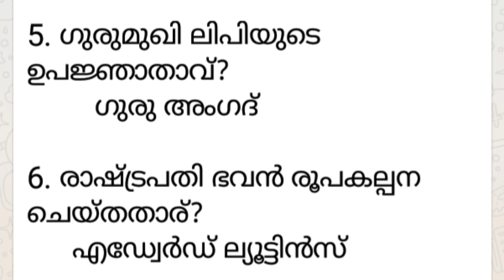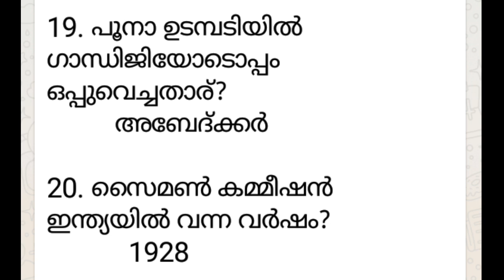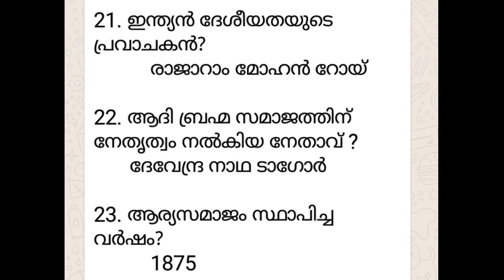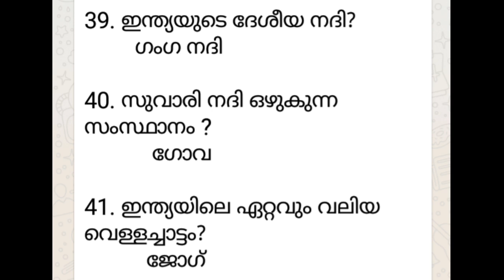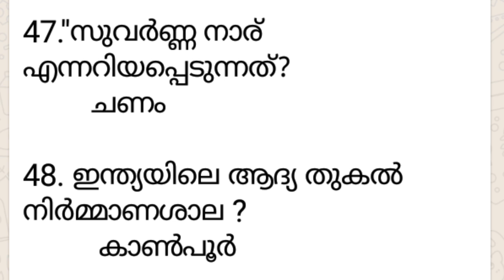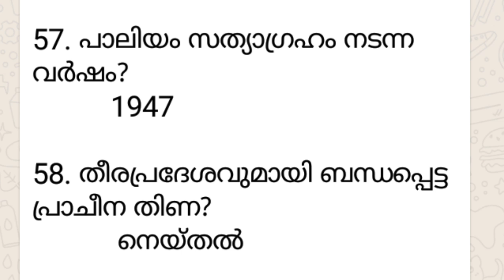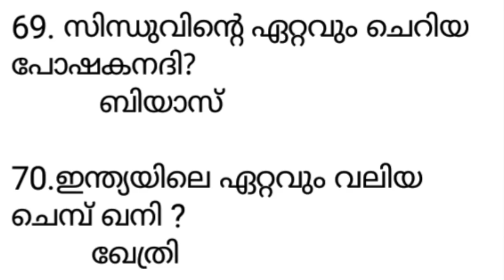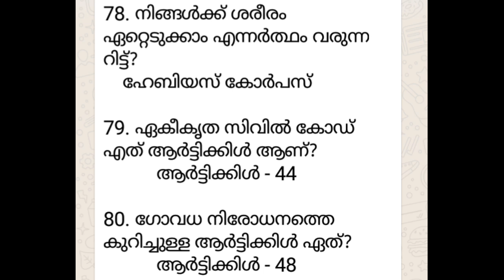VEO | VEO REVISION 3 | IMPORTANT GK QUESTIONS FOR VEO EXAM | KERALA PSC | LDC | LGS